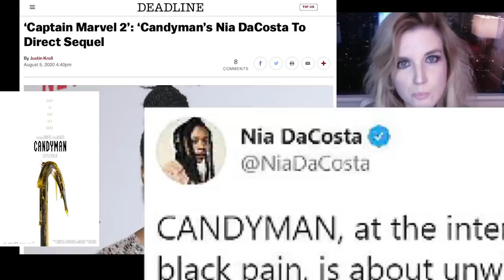Captain Marvel 2 Director - Nia DaCosta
Captain Marvel 2 Director today! Beyond The Trailer's breakdown! Nia DaCosta will direct the mini-Avengers movie, Secret Invasion! Ms Marvel?

Captain Marvel 2 today! Beyond The Trailer host Grace Randolph's reaction and breakdown of the news that Kevin Feige has picked Nia DaCosta of Little Woods and Candyman to direct Captain Marvel 2, starring Brie Larson! Enjoy this breakdown of the Marvel director saga before you see the full movie Captain Marvel 2 in 2022! And be sure to make Beyond The Trailer your first stop for movie and entertainment news here on YouTube today!